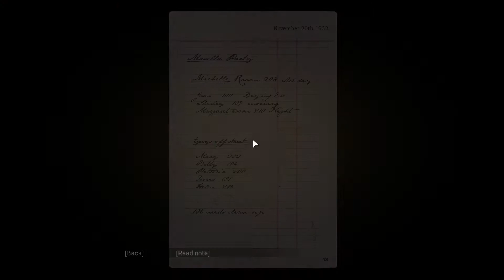Mafia Definitive Edition Gameplay Walkthrough/ The Saint And The Sinner/ Chapter 8!!!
Hey Gamers I'm Playing Mafia Definitive Edition Gameplay Walkthrough in 2022 in Pc, If You Are New to This Channel Please SUBSCRIBE My Channel and Press The Bell Icon, Like My Videos If You like It and Any Suggestion You Want to Give Me Comment Down Below, !!!